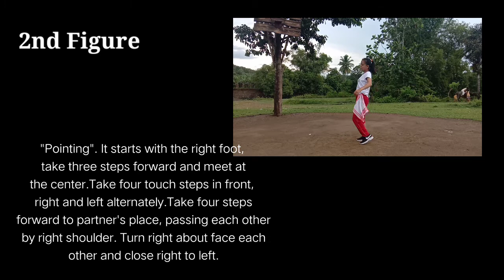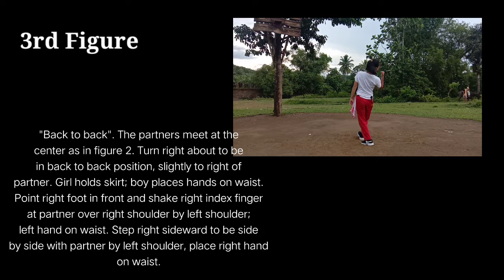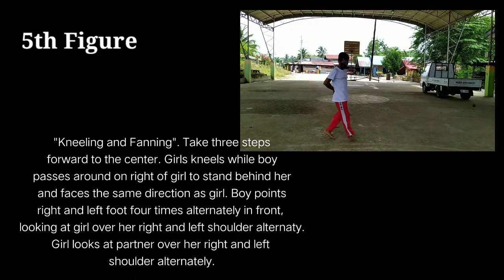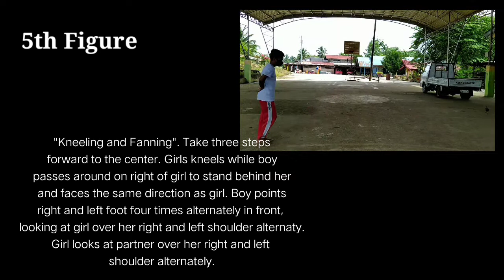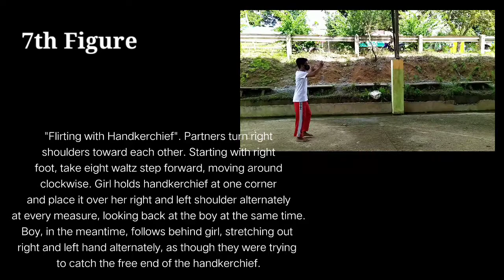Figures of Cariñosa| Luisa Villa & Johnril Gutib